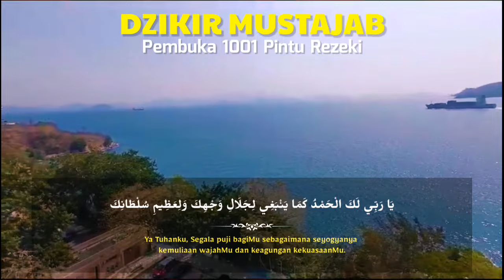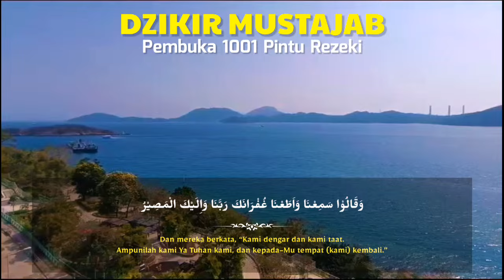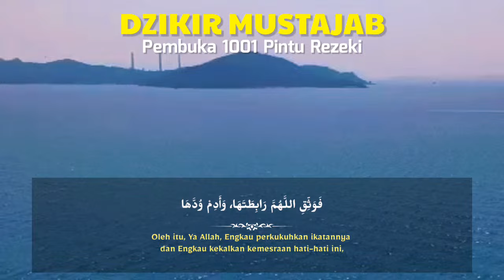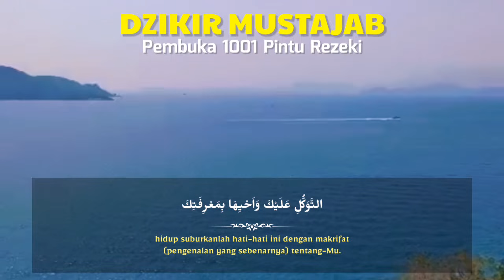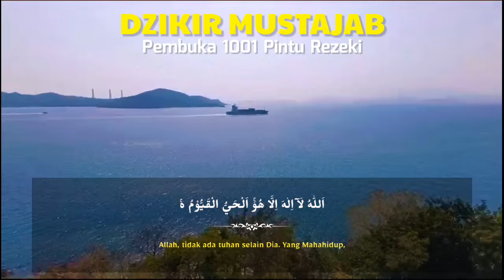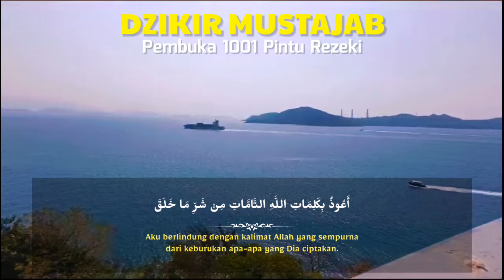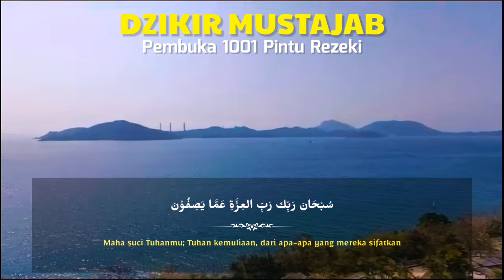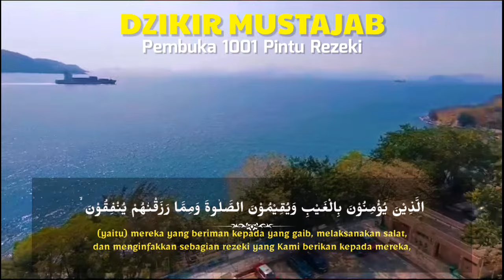DZIKIR MUSTAJAB ! DZIKIR PALING DAHSYAT PENARIK REZEKI,PEMBUKA PINTU REZEKI,AL MATSURAT